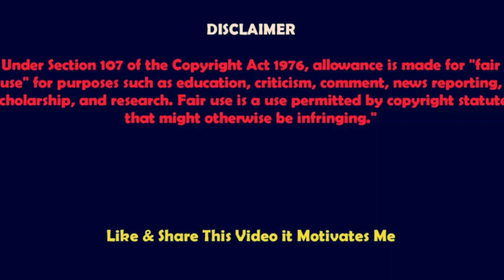Thai Drama Wolf Cast Real Ages & Real Long Names | FK creation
THE MOST POPULAR THAI DRAMA WOLF ALL MEMBERS REAL AGES AND REAL LONG NAMES